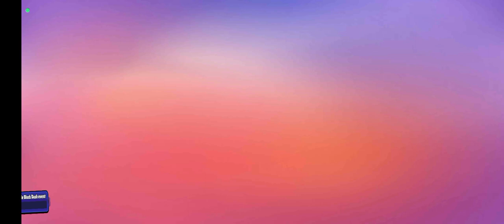stumble guys (part 1)